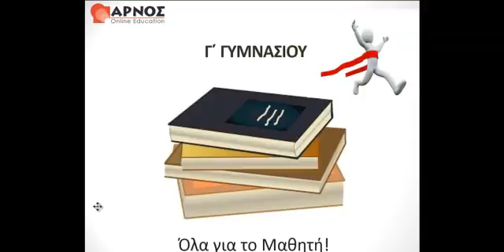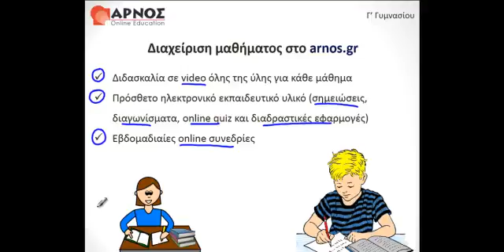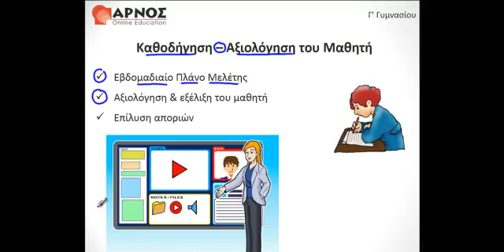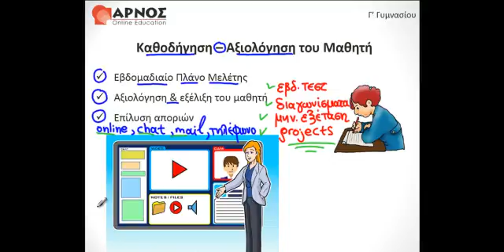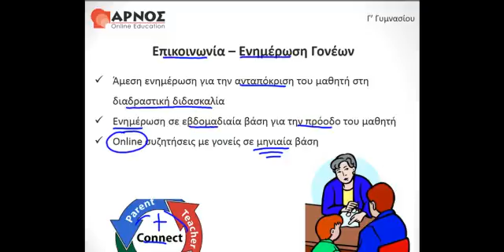Γ' Γυμνασίου: Συνδρομητικές Υπηρεσίες ΑΡΝΟΣ 2015 - 2016